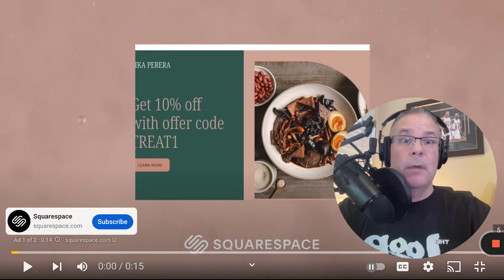First Time Listening to and Watching 50 Cent, In Da Club - Reaction Video.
I've never listened to or watched any Hip Hop or Rap my entire life, YouTube has given me a platform to react and be exposed to something I would have otherwise never opened my eyes too. I did read the description and Google the song, here's what I found out...

"In Da Club" is an iconic hip-hop track released in 2003 by the renowned rapper 50 Cent. The song served as the lead single for his debut studio album, "Get Rich or Die Tryin'," and became an instant hit, catapulting 50 Cent to mainstream success and solidifying his status as one of the most influential rappers of the early 2000s.

The production of "In Da Club" is characterized by its infectious and instantly recognizable beat. Driven by a hypnotic synthesizer melody and heavy bassline, the instrumental, crafted by Dr. Dre, creates a dynamic and energetic backdrop for 50 Cent's commanding flow and catchy hooks.

Lyrically, "In Da Club" captures 50 Cent's brash and confident persona. His verses are filled with boasts of his success, wealth, and resilience in the face of adversity. The song's lyrics, although rooted in street culture, resonated with a wide audience, reflecting universal themes of ambition, self-assurance, and the pursuit of success.

Upon its release, "In Da Club" quickly ascended the charts, reaching number one in several countries and becoming a global phenomenon. Its infectious and party-ready sound made it a staple in clubs, parties, and radio airwaves. The song's undeniable appeal lies in its catchy hooks, memorable one-liners, and 50 Cent's charismatic delivery, which exuded confidence and swagger.

Beyond its commercial success, "In Da Club" became a cultural touchstone of the early 2000s. It solidified 50 Cent's reputation as a dominant force in hip-hop and introduced a new sound and aesthetic to the genre. The song's impact can still be felt today, as it continues to be played in various social settings and remains a favorite among fans of hip-hop and pop culture enthusiasts alike.

"In Da Club" marked a turning point in 50 Cent's career, propelling him to superstardom. It showcased his ability to craft infectious hooks, memorable lyrics, and a distinctive flow that set him apart from his peers. The song's success laid the foundation for the subsequent achievements in 50 Cent's career, including a successful discography, entrepreneurial ventures, and acting roles.

To this day, "In Da Club" stands as one of the most recognizable and influential hip-hop songs of its era. Its timeless appeal, combined with 50 Cent's charismatic delivery and Dr. Dre's masterful production, continues to captivate audiences. The song's impact on popular culture and its status as a classic exemplify the enduring legacy of 50 Cent as a trailblazer in the rap industry.

Cheers & Enjoy!